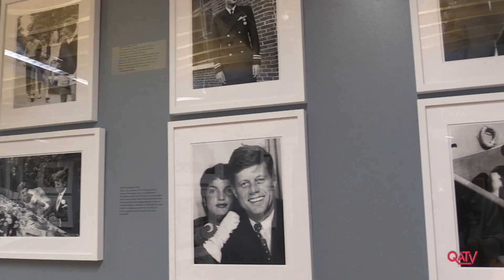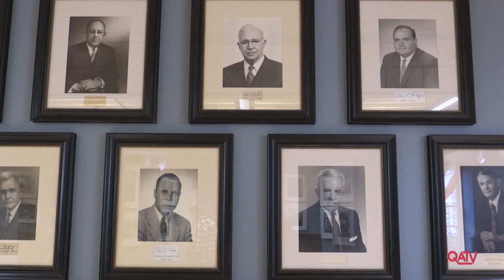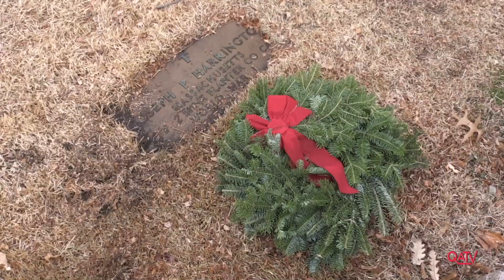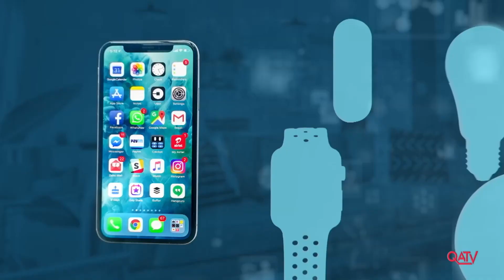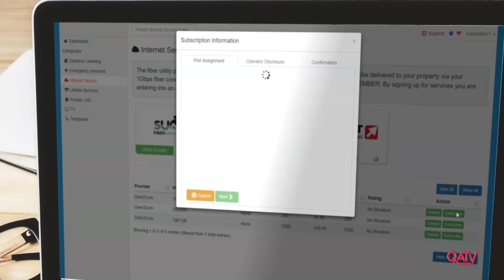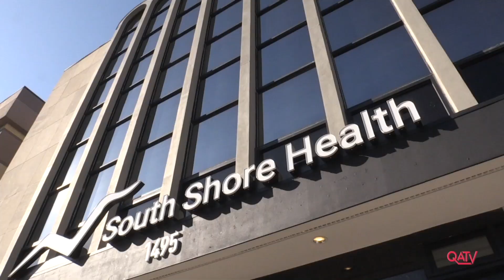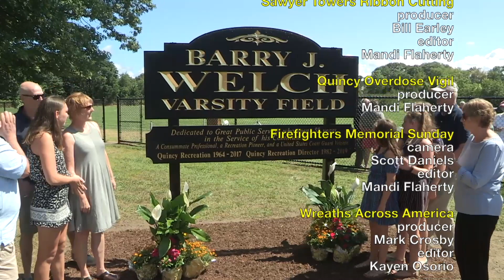Quincy in Focus: 2019 Year in Review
The countdown of the top 25 stories featured on Quincy in Focus in 2019.